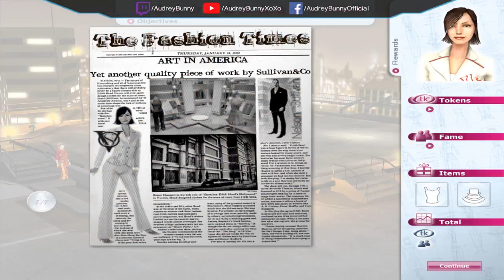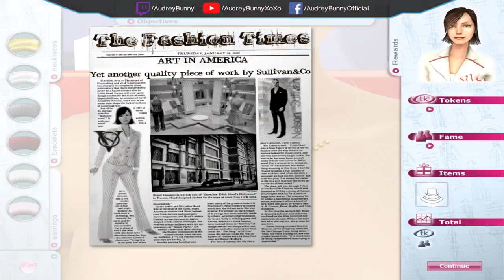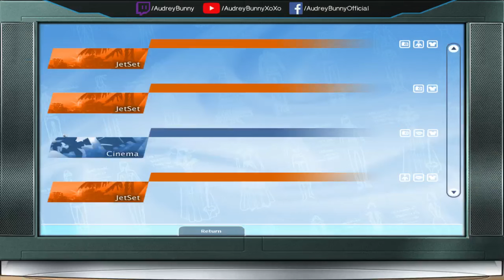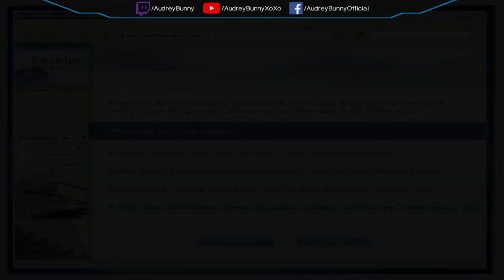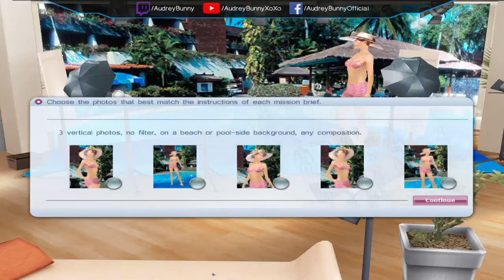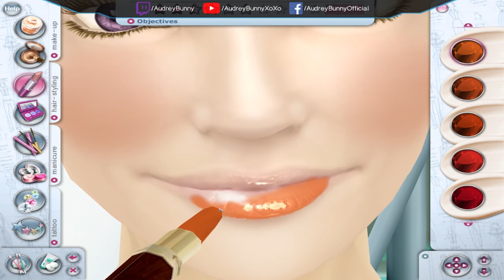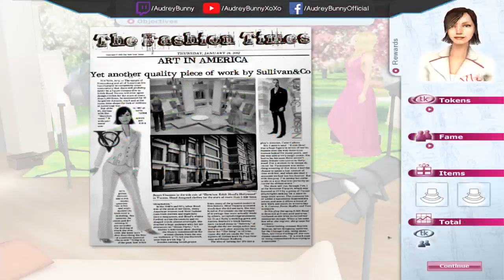Blind Let's Play: IMAGINE FASHION DESIGNER - That escalated quickly! [Twitch Stream]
Imagine is a series of video games primarily for the Nintendo DS, Nintendo 3DS, Microsoft Windows, and Wii game consoles, released from February 21, 2007 and aimed primarily at girls aged 6 to 14. All games are published by French video game company Ubisoft. The Imagine series of games allows players to take on the role of various occupations, such as a fashion designer, rock star, movie star or teacher.

Thankies! ♥